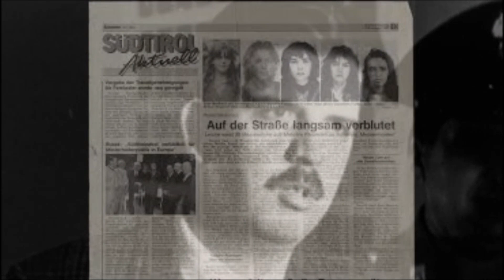MARCO BERGAMO:LA VERA STORIA DEL MOSTRO DI BOLZANO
La storia di oggi mi e' stata richiesta da un utente Sirio Stella, conosceremo la storia di un uomo, che tra il 1985 e il 1992 compi' atti tali, da definirlo  il Mostro di Bolzano, il suo nome era Marco Bergamo...